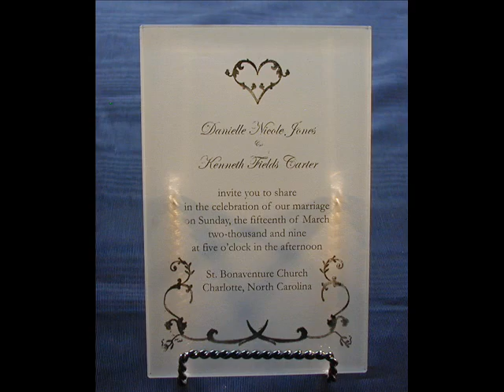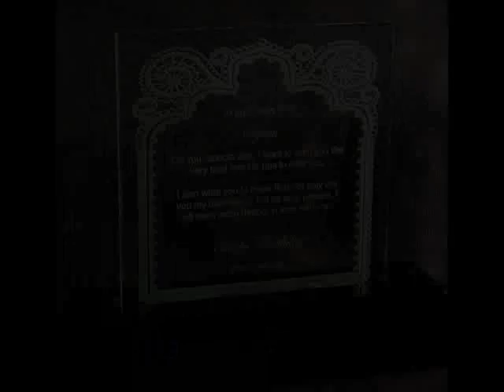Wedding gift to the bride from the groom - video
Elite Glass Cards, Inc. crafts exclusive and personalized glass and crystal specialty cards.  We ship around the world.  We also create high end glass and crystal wedding invitations; the perfect Valentine's Day gift...ever! What are traditional gifts for a groom to give a bride on their wedding day? Gifts for each other on wedding day. Wedding gift from groom to bride; present for the bride; wedding day present for the bride; gift idea for the bride from the groom